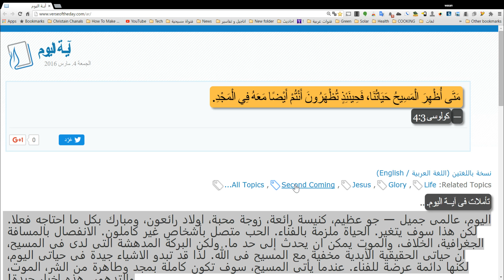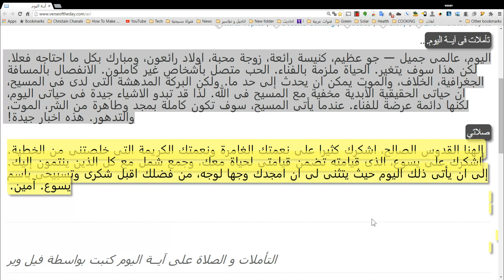مَتَى أُظْهِرَ الْمَسِيحُ حَيَاتُنَا، فَحِينَئِذٍ تُظْهَرُونَ أَنْتُمْ أَيْضًا مَعَهُ فِي الْمَجْدِ